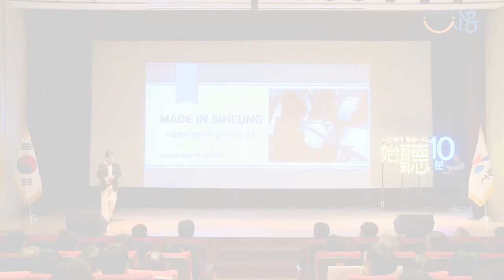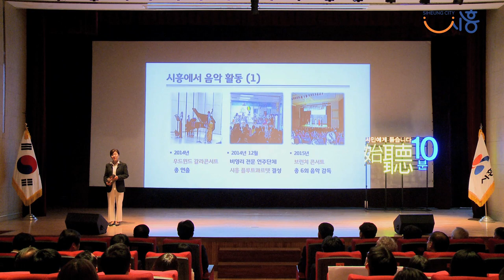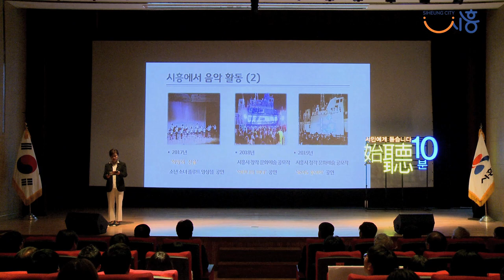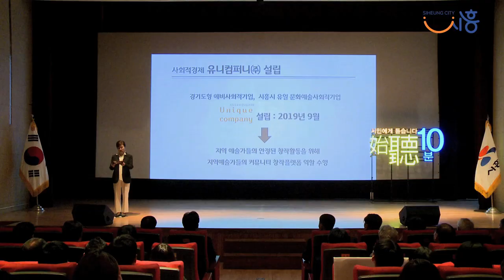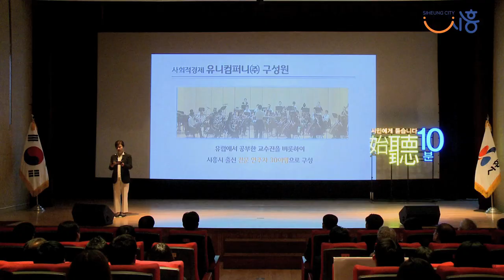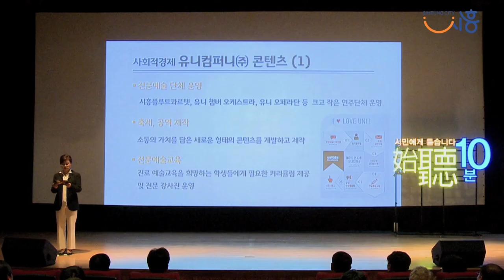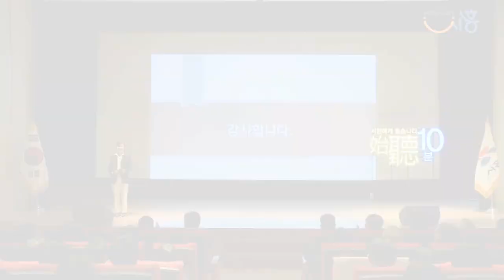[ 시민에게 듣는 시청(始聽) 10분] 시흥에서 연주자로 살아간다는 것은_박선